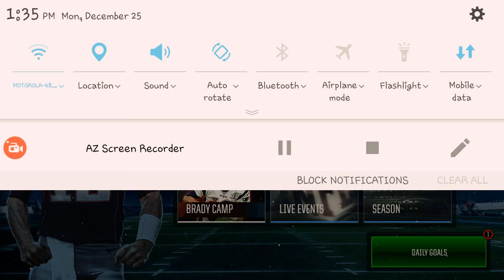Epic shut out of the year